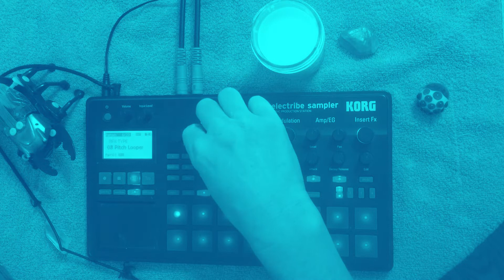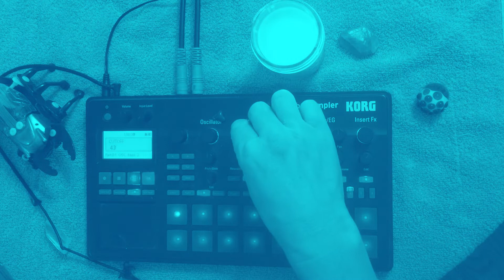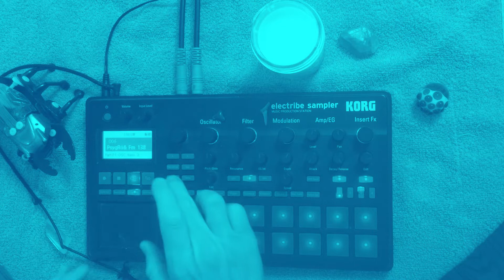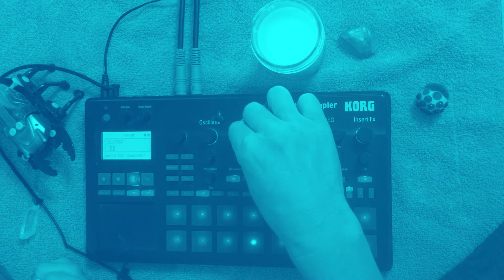Korg Electribe Sampler: Psytrance 2022 .. es2 psy goa snowmetal